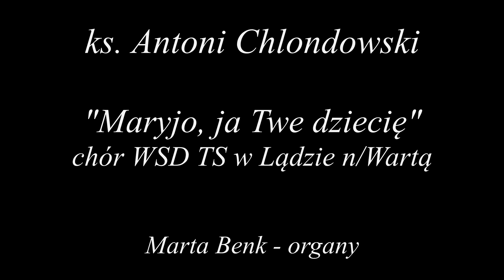Antoni Chlondowski - "Maryjo, ja Twe dziecię" - Chór WSD TS Ląd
ks. Antoni Chlondowski - "Maryjo, ja Twe dziecię" w wykonaniu alumnów Wyższego Seminarium Duchownego Towarzystwa Salezjańskiego w Lądzie
Nagranie wykonane w kościele w Lądzie podczas uroczystej Mszy Świętej z okazji Inauguracji Roku Akademickiego w Wyższym Seminarium Duchownym Towarzystwa Salezjańskiego w Lądzie nad Wartą 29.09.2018 r.
Nagranie LIVE
Marta Benk - organy
ks. Andrzej Borowiec - foto
Fr. Antoni Chlondowski - polish song "Maryjo, ja Twe dziecię" performed by the alumni of the Major Seminary of the Salesian Society in Ląd
The recording made in the church in Ląd during the solemn Holy Mass on the occasion of the Inauguration of the Academic Year at the Major Seminary of the Salesian Society in Ląd on the Warta 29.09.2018.
LIVE recording
Marta Benk - organ
Fr. Antoni Chlondowski - polnisches Lied "Maryjo, ja Twe dziecię", durchgeführt von den Alumni des Großen Seminars der Salesianischen Gesellschaft in Ląd
Ein in der Kirche von Ląd während der feierlichen Heiligen Messe anlässlich der Einweihung des akademischen Jahres im Großen Seminar der Salesianischen Gesellschaft in Ląd auf der Warthe 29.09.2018.
Live-Aufnahme
Marta Benk - Orgel